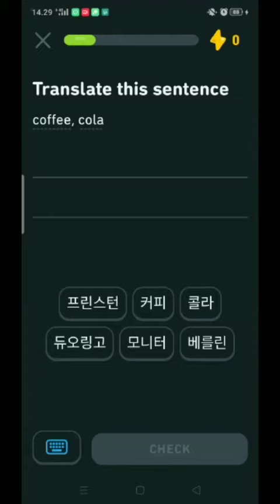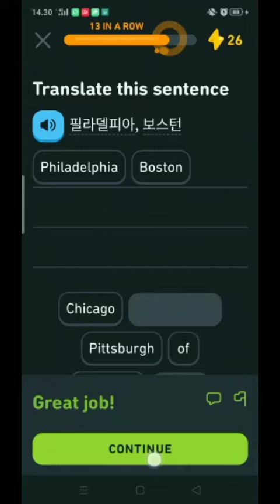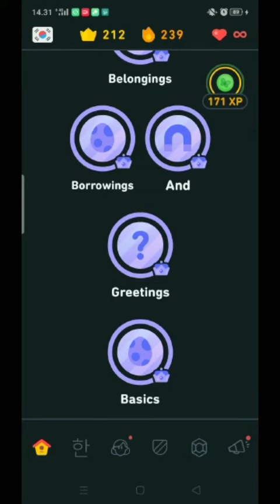5_0_BORROWINGS_DUOLINGO_480p Korea Duolingo Hangeul YoutuberPemula umisyifa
Learn a language with me for free! Duolingo is fun, and proven to work. Here’s my invite link:

Playlist of my Youtube videos umisyifa